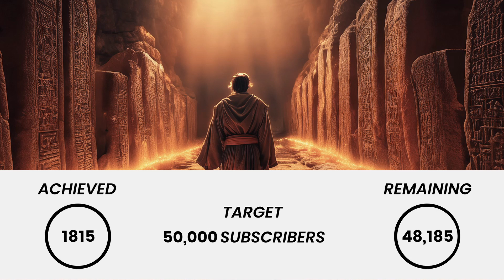Reduce Stress & Anxiety: 396Hz, 963Hz, 639Hz, 528Hz, 432Hz & Binaural Beats for Calmness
963Hz + 396Hz + 639Hz + 528Hz + 432 hz

Find lasting relief from stress and anxiety with this powerful audio blend. 396Hz, 963Hz, 639Hz, 528Hz, and 432Hz, scientifically proven to reduce stress hormones and calm the nervous system, are combined with the soothing effects of binaural beats to create a deeply relaxing and calming experience.
Experience a sense of inner peace, reduce anxiety symptoms, and cultivate a more balanced and resilient mind. This audio journey is the perfect tool for managing stress, overcoming anxiety, and cultivating a sense of inner calm.